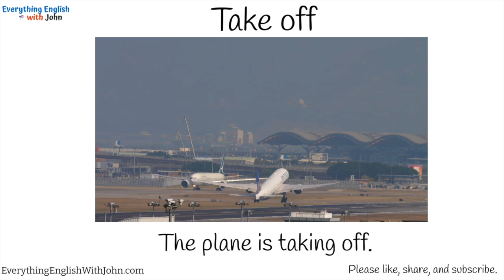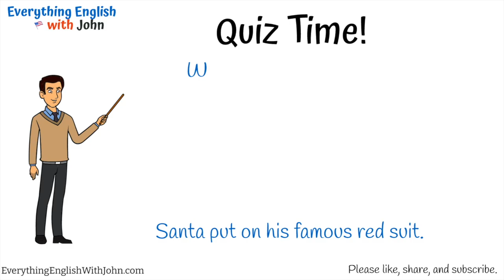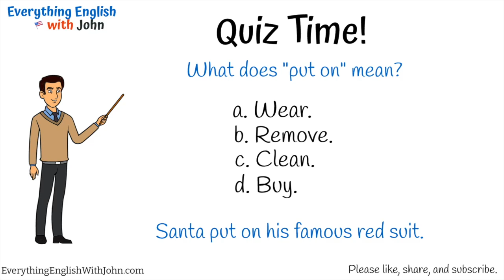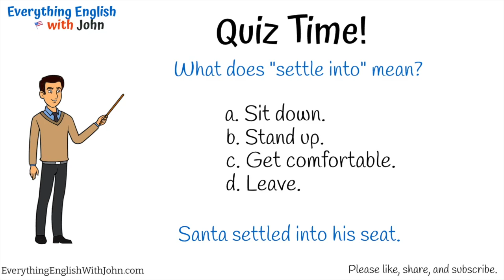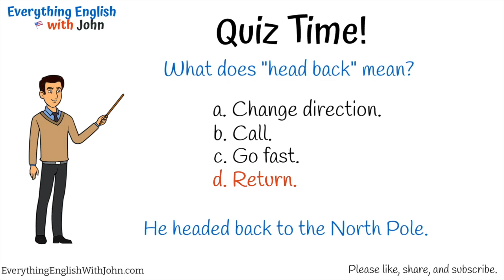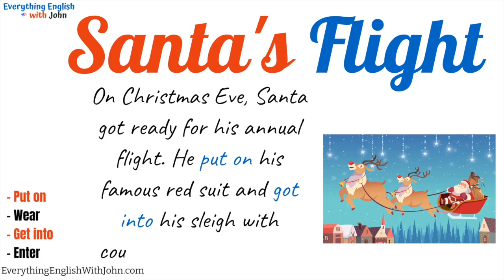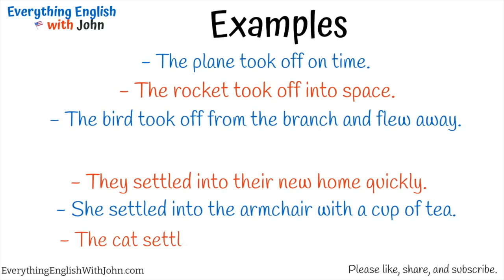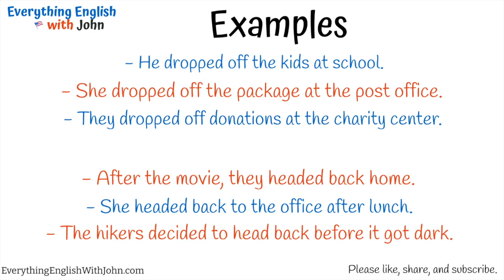Santa's Flight: 8 Important Phrasal Verbs - Phrasal Verbs in English Conversation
Learn Phrasal Verbs Through Stories, Phrasal Verbs in English Conversation, English Vocabulary

00:00 - The Verbs
01:40  - The story
02:42 - Phrasal verb quiz
07:03 - Practice
08:32 - Examples

Christmas vocabulary
Holiday vocabulary
Shopping vocabulary
Santa

Welcome to Everything English with John, where we learn about all kinds of phrasal verbs. We can see phrasal verbs in use, phrasal verbs with English grammar, phrasal verbs with objects, phrasal verb lists, phrasal verbs for kids, phrasal verbs in conversation, and much more!
Learn Phrasal Verbs Through Stories